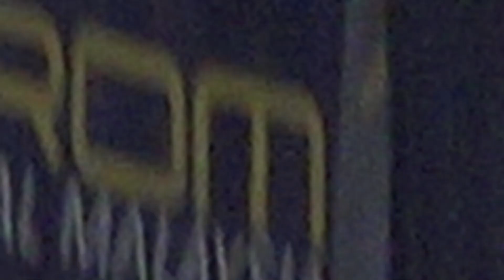Wanita B17 Points Race 10 km